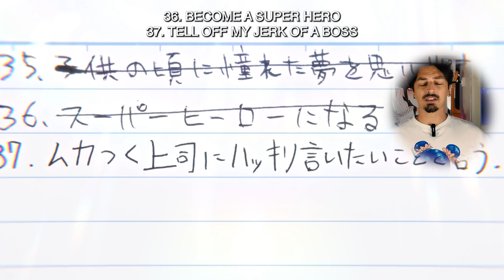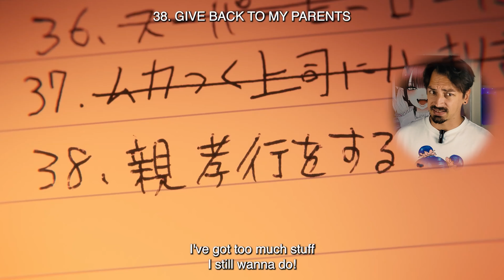Предсмертный список зомби заканчивается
Коля нужно больше видео